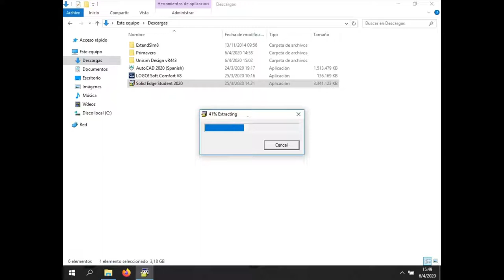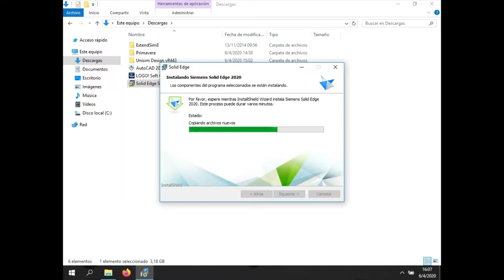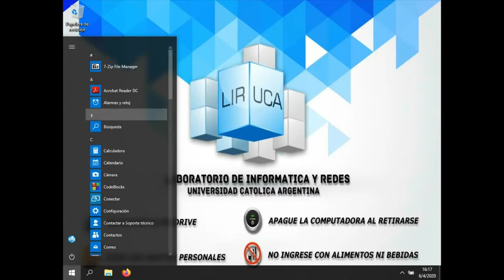SolidEdge 2020 Student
Te enseñamos a instalar SolidEdge 2020 Student, pero en tu propia computadora para que puedas utilizarlos cuando lo desees. Actualmente es de uso gratuito o accesibles mediante licencias estudiantiles.